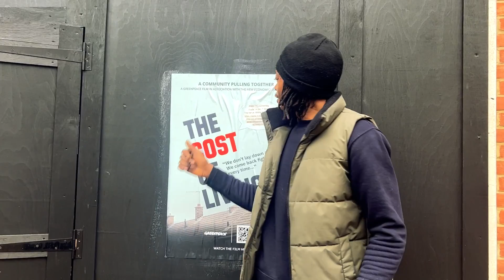GIVING BACK TO THE HOMELESS! We Need Help Out Here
It’s so important all the time to help others but especially when the temperature has dropped it’s cold outside, you don’t really have anyone to call family, remember those that need our help, it’s not all about money food, clothes, shelter. TLC

Thank you @ChefRicardoCooking for coming to support